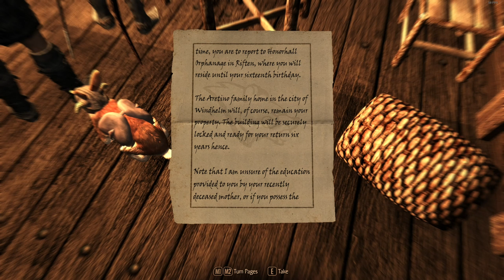Skyrim - Speical Edition: Episode 11: Jarl buisness in Falkreath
0:00 Intro
0:16 Goodbye to Lydia
14:20 Hello Lucien
23:21 The Jarl's request
24:51 Giving Lucien new gear
30:22 Roadside Ruins
34:02 Falkreath Watchtower
38:00 Half-Moon Mill
40:00 Hunter's Rest
42:28 Bannermist Tower
48:15 Fecking Stormcloaks
49:55 Moss Mother Cavern
1:01:25 Back to Falkreath
1:11:52 Dragon over Falkreath
1:15:45 Crafting and fitting gear
1:31: A murder in WIndhelm
1:33:42 Windhelm Racism
1:36:45 The Black Sacrament
1:43:50 Night at Candlehearth Hall
1:50:00 Ending